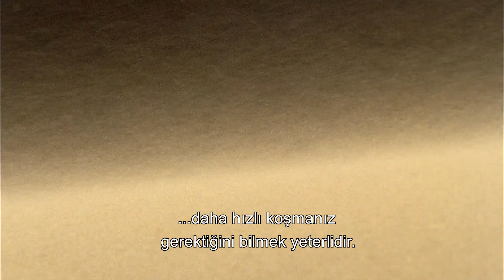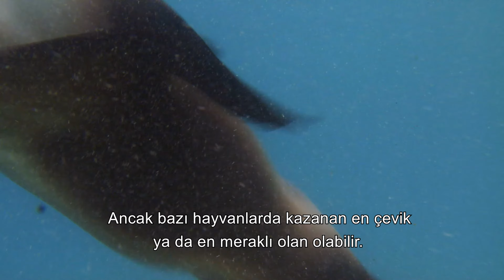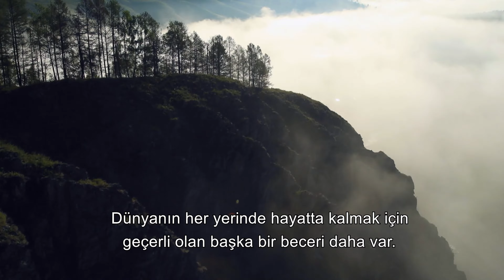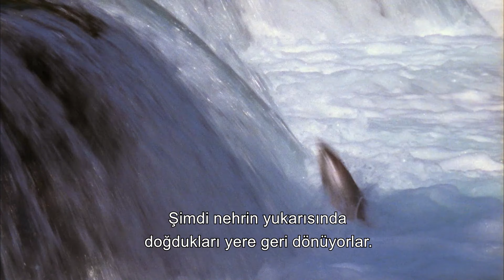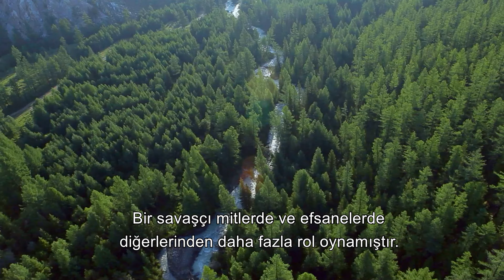Vahşi Yaşam 6. Bölüm | Kurt Ayı Avı | 4K Hayvan Belgeseli Türkçe Alt Yazılı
"Kurtlar, avlarını grup halinde, koordineli bir şekilde avlayarak etkili avcılar olmalarıyla bilinirler. Sürü içindeki bireyler farklı roller üstlenerek avlarını yoracak şekilde uzun mesafeler boyunca kovalarlar. Genellikle, zayıf veya genç bireyleri hedef alarak avlarının savunma yeteneklerini azaltırlar. Kurtlar, avlarını çevreleyerek ve ani hücumlarla yakalama teknikleri kullanırlar, bu da avlarını etkisiz hale getirmelerini sağlar."

"Vahşi Serüven", dünyanın en ulaşılmaz köşelerine yolculuk eden, nefes kesen bir belgesel serisidir. Bu serüven, izleyicileri, vahşi doğanın kalbine götürür; kutup ayılarının buzul evlerinden, Amazon ormanlarının derinliklerine kadar çeşitli ekosistemlerde yaşayan hayvanların gizemli yaşamlarına tanık olma fırsatı sunar. Her bölüm, doğanın muhteşem güzelliklerini ve yaşam mücadelesini, çarpıcı görseller ve derinlemesine araştırmalarla ekrana taşıyarak, izleyicilere, dünyamızın vahşi tarafının korunması ve anlaşılması gerektiğinin altını çizer. "Vahşi Serüven", doğayı ve vahşi yaşamı keşfetmek isteyen herkes için unutulmaz bir deneyim vaat ediyor."